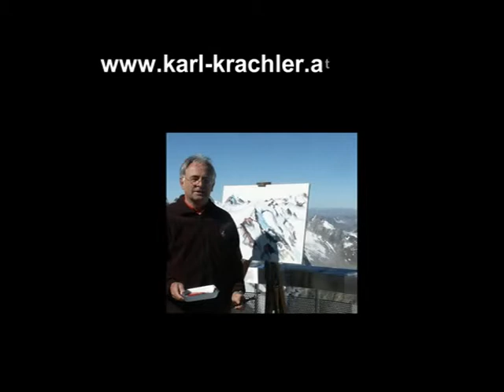Faces in Art 1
faces paintings drawings aquarell magic moments dialog with famous art to find the soul eyes eyecatching